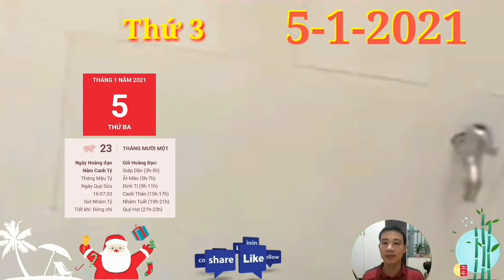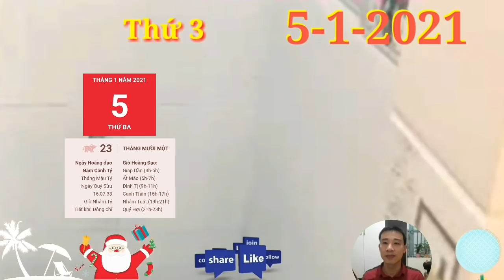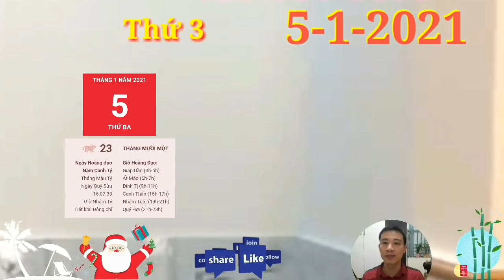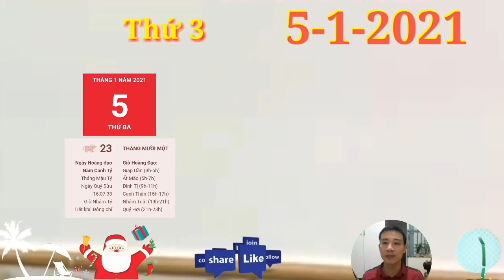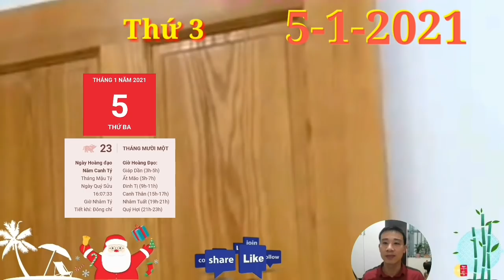☯ Tử Vi Ngày 5/1 Con Giáp QUÝ NHÂN DẪN BƯỚC, TRÚNG TO, TIỀN QUÁ NHIỀU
1. Tử vi tuổi Tý, THỨ 3 ngày 5/1/2021 cực chuẩn
Bản mệnh biết được thế mạnh của mình và nhanh chóng khiến cho đối phương xiêu lòng. Thực ra duyên số đến thì mới nhanh như vậy thôi, đừng quá vỗ ngực tự hào kẻo khiến cho người ấy nổi hứng mà “làm khó” đó.
Con Giáp QUÝ NHÂN DẪN BƯỚC, TRÚNG TO, TIỀN QUÁ NHIỀU
2. Tử vi tuổi Sửu, THỨ 3 ngày 5/1/2021 cực chuẩn
Công việc sẽ tiến triển rất nhanh khi mà bạn xác định được mục tiêu của mình và đi đúng đường đúng hướng. Con Giáp QUÝ NHÂN DẪN BƯỚC, TRÚNG TO, TIỀN QUÁ NHIỀU
3. Tử vi tuổi Dần, THỨ 3 ngày 5/1/2021 cực chuẩn
Con giáp này hãy mạnh dạn triển khai những kế hoạch mình ấp ủ đã lâu. Sẵn tiện ngày cát khí vượng, bạn có thể gặt hái được nhiều thành công hơn hẳn những gì mình trông đợi luôn đó. Con Giáp QUÝ NHÂN DẪN BƯỚC, TRÚNG TO, TIỀN QUÁ NHIỀU

4. Tử vi tuổi Mão, THỨ 3 ngày 5/1/2021 mới nhất
5. Tử vi tuổi Thìn, THỨ 3 ngày 5/1/2021 cực chuẩn
6. Tử vi tuổi Tị, THỨ 3 ngày 5/1/2021 cực chuẩn
7. Tử vi tuổi Ngọ, THỨ 3 ngày 5/1/2021 cực chuẩn
Thiên Ấn thắp sáng 1 ngày thứ 4 tối tăm của tuổi Ngọ khi khiến bạn nở nụ cười vì những nỗ lực của mình đã gặt hái được thành công. Với khó khăn phía trước, bạn chẳng lùi bước mà còn cố gắng nhiều hơn nữa.
8. Tử vi tuổi Mùi, THỨ 3 ngày 5/1/2021 mới nhất
9. Tử vi tuổi Thân, THỨ 3 ngày 5/1/2021 cực chuẩn
Bản mệnh đừng để tinh thần lung lạc bởi những lời xúc xiểm của kẻ tiểu nhân. Con Giáp QUÝ NHÂN DẪN BƯỚC, TRÚNG TO, TIỀN QUÁ NHIỀU
10.  Tử vi tuổi Dậu, THỨ 3 ngày 5/1/2021 cực chuẩn
BẤT NGỜ Con Giáp THẦN TÀI BAN LỘC, TRÚNG LỚN, GIÀU TO
11.  Tử vi tuổi Tuất, THỨ 3 ngày 5/1/2021 cực chuẩn
12.  Tử vi tuổi Hợi, THỨ 3 ngày 5/1/2021 cực chuẩn
Chính Quan che chở, công việc của tuổi Hợi tiến triển khá tốt. Bản mệnh được nhiều người giúp đỡ, không gặp khó khăn gì trong việc giải quyết những vấn đề còn đang tồn đọng, hơn thế nữa còn nhanh chóng khẳng định được năng lực của mình.  Con Giáp QUÝ NHÂN DẪN BƯỚC, TRÚNG TO, TIỀN QUÁ NHIỀU.